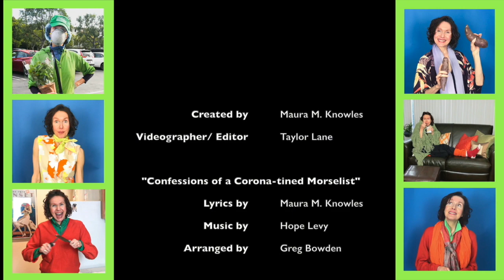Mo's Tidbits: Alektorophobia // Confessions of a Corona-tined Morselist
Confessions of a Corona-tined Morselist - Episode #43

It’s Tuesday again which means another TastyTidbit from TheMorselist! Here’s your word of the day: Alektorophobia. What could it mean? Mo will let you know!